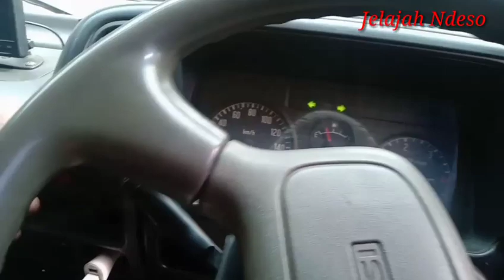Kangen ngetrip lagi pakai elf menyusuri kawasan wisata hutan pinus,infonya akhir juni buka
Hingga saat ini seluruh kawasan wisata di jogjakarta , seperti di kawasan wisata hutan pinus di mangunan bantul yogyakarta masih tutup total..

Meski demikian terlihat sejumlah pengunjung dari luar kota jogja banyak yang berdatangan, namun mereka pun tak bisa menikmati keindahan kawasan wiata yang Ngehits di wilayah bantul yogyakarta.

Menurut informasi para pengelola wisata di pinus asri mangunan bantul , kawasan wisata ini akan mulai di buka kembali 30 juni 2020 mendatang .

Hampir tiga bulan bulan seluruh kawasan wisata di tutup total , namun para pengelola tetap beraktifitas untuk selalu menjaga dan melakukan perawatan seperti biasanya agar tetap terjaga kelestarianya..

Dan bahkan para pekerja mereka sampai tidak mendapatkan gaji , dengan sukarela bekerja menjaga keasrian keindahan kawasan wisata meski tidak terpakai..

Para pelaku wisata dan pengelola berharap situasi ini akan kembali normal..bukan new normal..